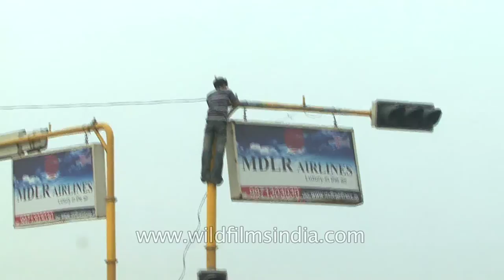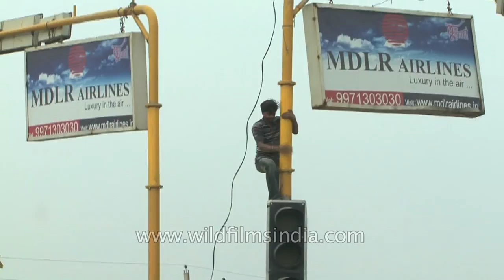Man working on top of traffic lights in India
Technicians fixing up the electric wire on the top of traffic lights. Traffic is also passing on the busy streets of Delhi. Various modes of transportation like buses, cars, scooters, bikes, auto rickshaws moving on the roads of Delhi.